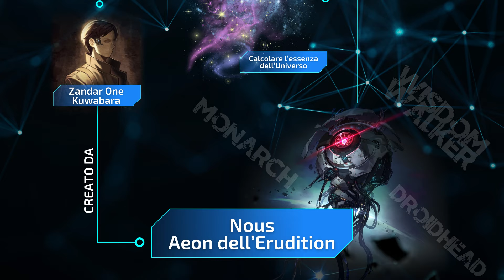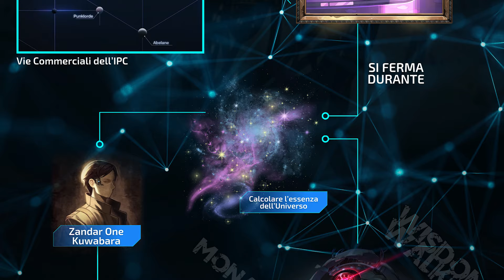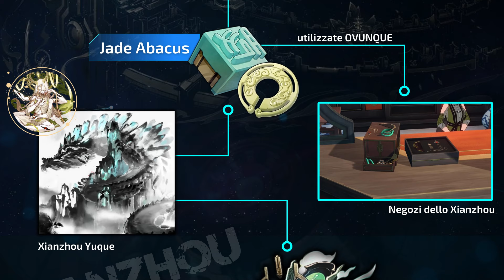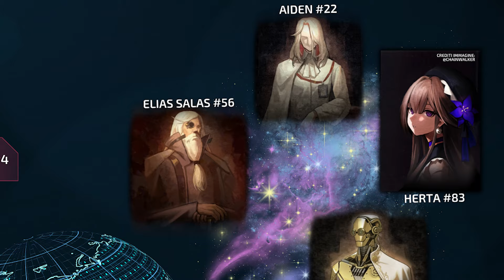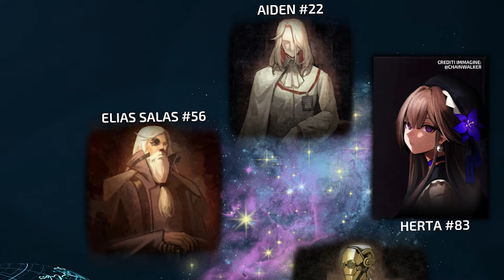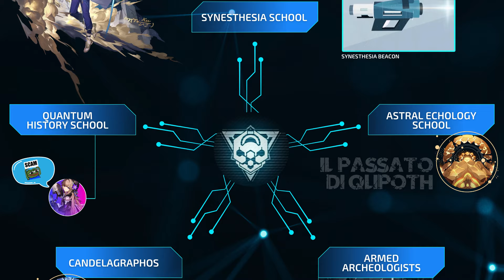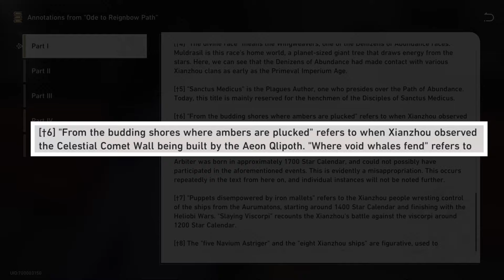Nous, Aeon dell'Erudition: Tra Geni, Guerre e Civiltà | Honkai Star Rail Lore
Dopo aver fatto un'introduzione generale agli Aeon, iniziamo a parlarne singolarmente, per vedere come nelle loro storie si legano tra loro tra civiltà, guerre e fazioni.
Oggi parliamo di Nous, Aeon dell'Erudition, delle sue fazioni: la genius society e l'intelligentsia guild, delle previsioni di Nous sugli avvenimenti dell'universo e la sua incredibile influenza nella Xianzhou Alliance.

▬ Timestamps  ▬▬▬▬▬▬▬▬▬▬
0:00 - Nous, Aeon dell'Erudition
1:24 - Gloryblood Era
2:11 - Nous e la Xianzhou Alliance
4:05 - Matrix of Prescience e Fu Xuan
6:17 - La Borderstar Trade War
6:47 - Emperor Rubert
8:26 - Polka Kakamond
9:10 - Genius Society
11:32 - Intelligentsia Guild

~ Gli abbonati al canale hanno accesso anticipato ai video ~